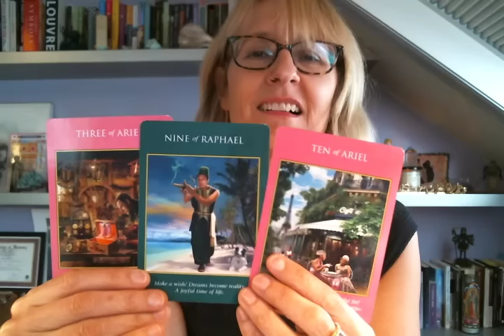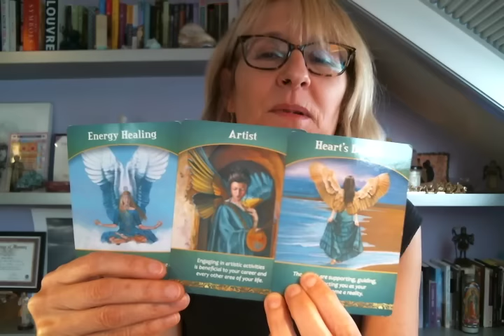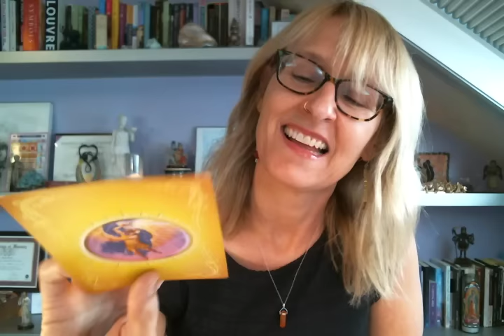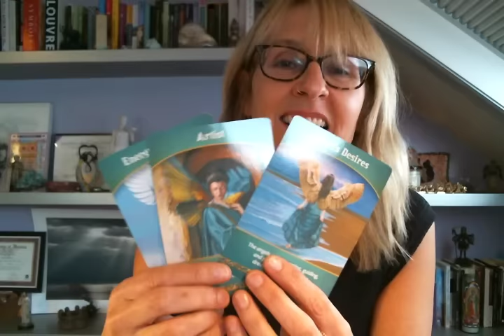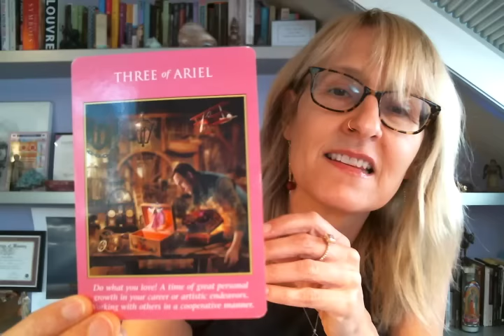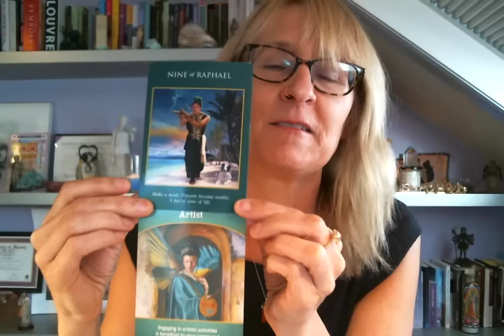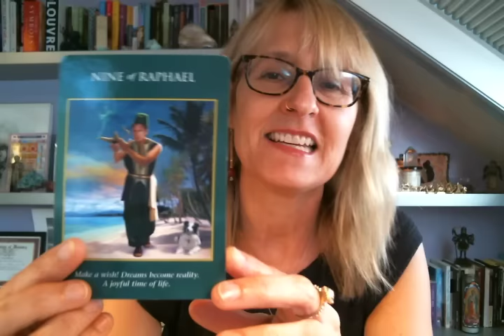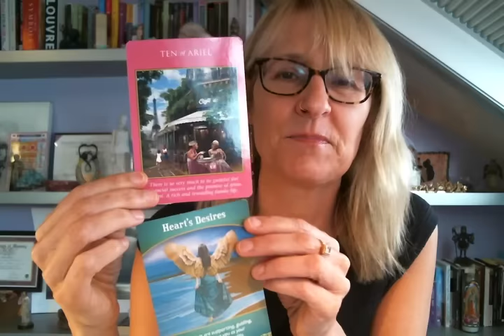Capricorn Life Purpose & Career October, November, December 2016 Tarot (Angel & Fairy) Reading